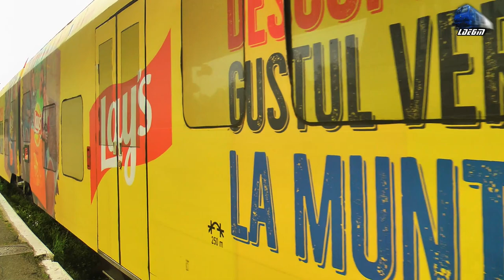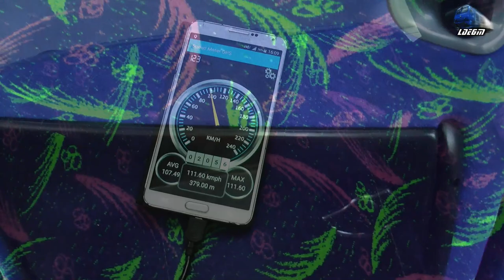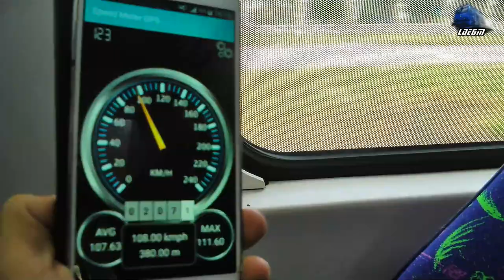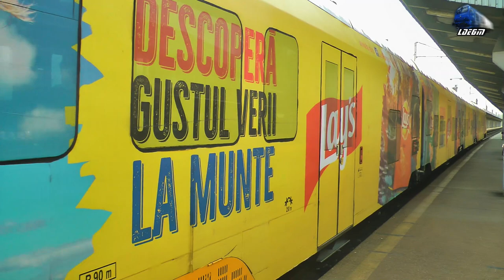Calatorie cu/Ride with Hyperion RES2 EMU Predeal-Ploiesti Vest@IR15932 Brasov-Craiova 07 August 2017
1:IR15932 - Brasov - Bucuresti Nord - Craiova - RES 02~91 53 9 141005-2 EMU RO-SFTRA
2:In IR15932 - Brasov - Bucuresti Nord - Craiova - RES 02~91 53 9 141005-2 EMU~Predeal-Campina
3:R3005 - Bucuresti Nord - Brasov - 060-EA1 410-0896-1 RO-SNTFC
4:In IR15932 - Brasov - Bucuresti Nord - Craiova - RES 02~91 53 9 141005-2 EMU~Campina-Ploiesti Vest
5:IR15932 - Brasov - Bucuresti Nord - Craiova - RES 02~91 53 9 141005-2 EMU RO-SFTRA

07 August 2017